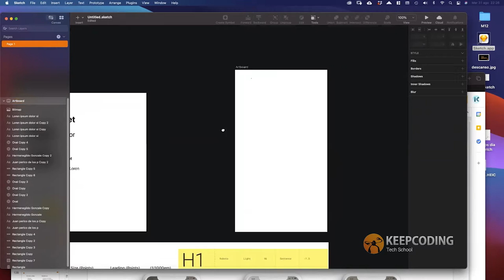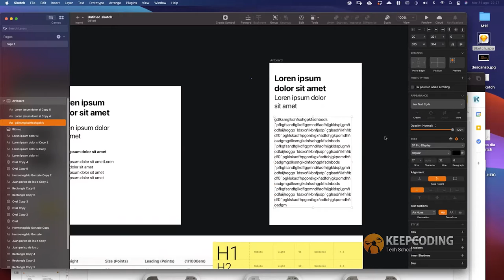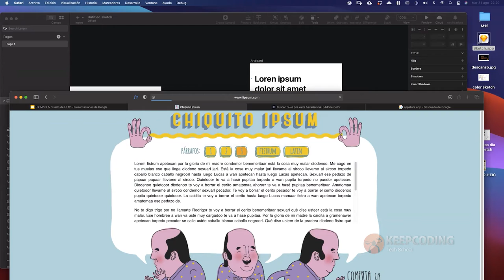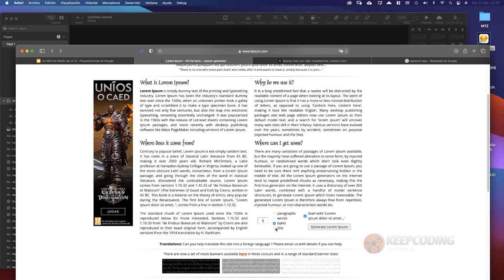¿Qué es un texto simulado?